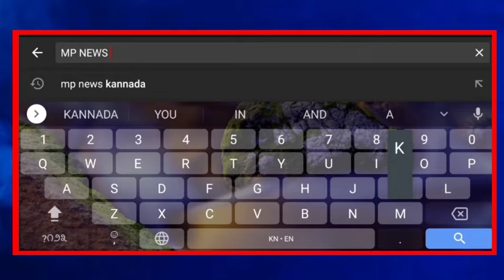ಲಿಂಗಸುಗೂರು : ಬಿಜೆಪಿ ಕಾರ್ಯಕರ್ತರ ಸಂಭ್ರಮಾಚರಣೆ... || MP NEWS